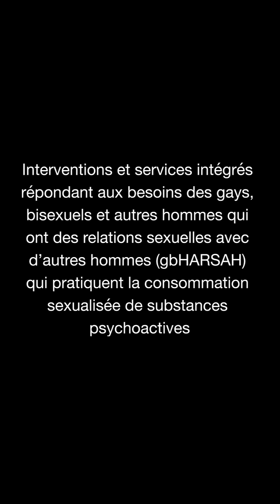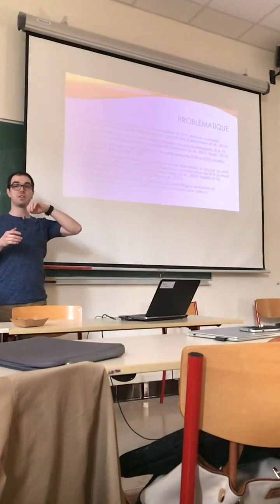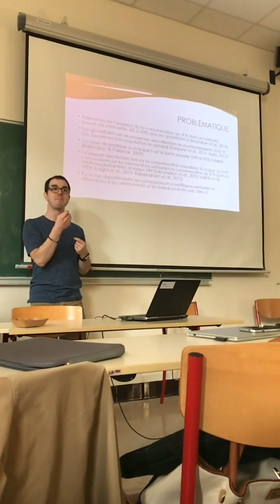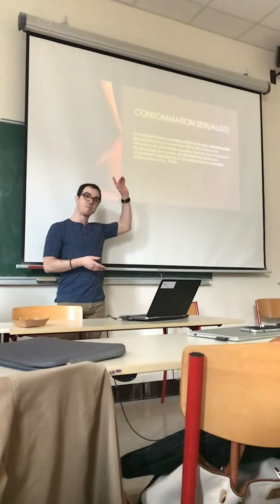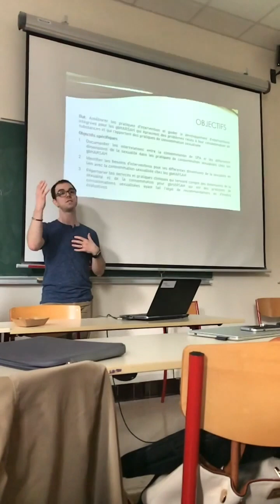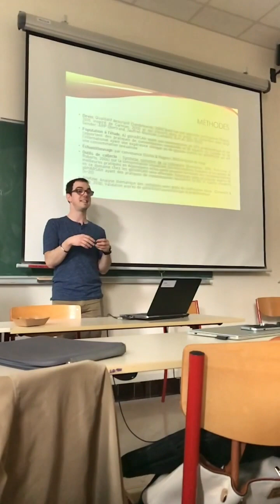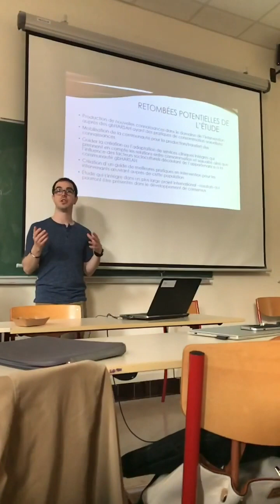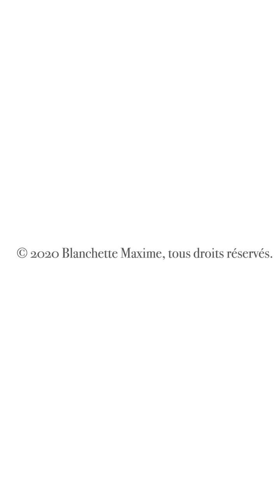Maxime Blanchette | Besoins des gbHARSAH qui pratiquent la consommation sexualisée de substances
Maxime Blanchette (Université de Sherbrooke), « Interventions et services intégrés répondant aux besoins de gays, bisexuels et autres hommes qui ont des relations sexuelles avec autres hommes (gbHARSAH) qui pratiquent la consommation sexualisée de substances psychoactives », présentation réalisée dans le cadre de la conférence « Genre et usage de drogues : concepts et méthodes », 18 décembre 2019.

Une collaboration de la Chaire de recherche sur le genre et l'intervention en dépendance (la GID), l'Université de Sherbrooke, l'Institut l'universitaire sur les dépendances (IUD), le Centre d'étude des mouvements sociaux (CEMS), l’Institut national de la santé et de la recherche médicale (INSERM), l'École des hautes études en sciences sociales (EHESS) et l'Université de Liège.

Conformément à l’appel de projets de Gender-Net PLUS, ce projet est rendu possible grâce au soutien financier de l’Agence nationale de la recherche (ANR), des Instituts de recherche en santé du Canada (IRSC) et du Fonds de la Recherche Scientifique (FNRS).